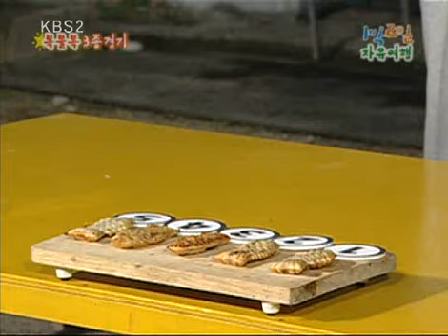[해피선데이] 1박 2일 - Two days and one night 20081102 # 002